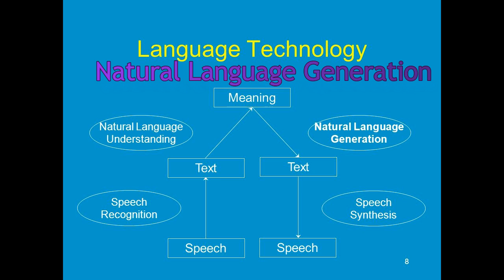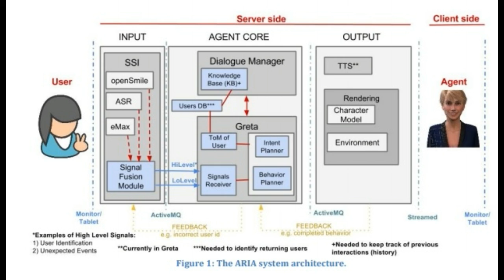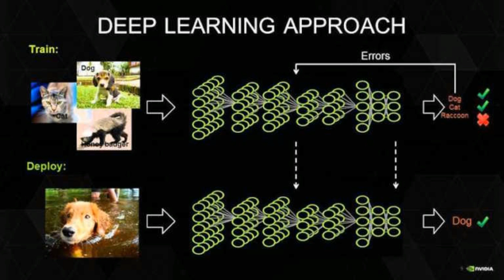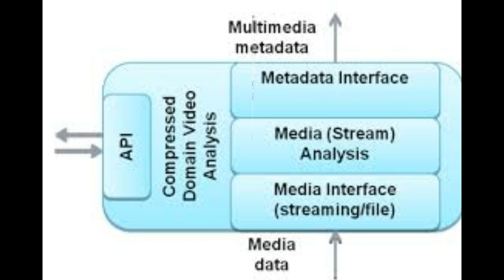Top 10 Hottest Artificial Intelligence Technologies 2017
Natural Language Generation: Producing text from computer data. Currently used in customer service, report generation, and summarizing business intelligence insights. Sample vendors: Attivio, Automated Insights, Cambridge Semantics, Digital Reasoning, Lucidworks, Narrative Science, SAS, Yseop.
Speech Recognition: Transcribe and transform human speech into format useful for computer applications. Currently used in interactive voice response systems and mobile applications. Sample vendors: NICE, Nuance Communications, OpenText, Verint Systems.
Virtual Agents: “The current darling of the media,” says Forrester (I believe they refer to my evolving relationships with Alexa), from simple chatbots to advanced systems that can network with humans. Currently used in customer service and support and as a smart home manager. Sample vendors: Amazon, Apple, Artificial Solutions, Assist AI, Creative Virtual, Google, IBM, IPsoft, Microsoft, Satisfi.
Machine Learning Platforms: Providing algorithms, APIs, development and training toolkits, data, as well as computing power to design, train, and deploy models into applications, processes, and other machines. Currently used in a wide range of enterprise applications, mostly `involving prediction or classification. Sample vendors: Amazon, Fractal Analytics, Google, H2O.ai, Microsoft, SAS, Skytree.
AI-optimized Hardware: Graphics processing units (GPU) and appliances specifically designed and architected to efficiently run AI-oriented computational jobs. Currently primarily making a difference in deep learning applications. Sample vendors: Alluviate, Cray, Google, IBM, Intel, Nvidia.
Decision Management: Engines that insert rules and logic into AI systems and used for initial setup/training and ongoing maintenance and tuning. A mature technology, it is used in a wide variety of enterprise applications, assisting in or performing automated decision-making. Sample vendors: Advanced Systems Concepts, Informatica, Maana, Pegasystems, UiPath.
Deep Learning Platforms: A special type of machine learning consisting of artificial neural networks with multiple abstraction layers. Currently primarily used in pattern recognition and classification applications supported by very large data sets. Sample vendors: Deep Instinct, Ersatz Labs, Fluid AI, MathWorks, Peltarion, Saffron Technology, Sentient Technologies.
Biometrics: Enable more natural interactions between humans and machines, including but not limited to image and touch recognition, speech, and body language. Currently used primarily in market research. Sample vendors: 3VR, Affectiva, Agnitio, FaceFirst, Sensory, Synqera, Tahzoo.
Robotic Process Automation: Using scripts and other methods to automate human action to support efficient business processes. Currently used where it’s too expensive or inefficient for humans to execute a task or a process. Sample vendors: Advanced Systems Concepts, Automation Anywhere, Blue Prism, UiPath, WorkFusion.
Text Analytics and NLP: Natural language processing (NLP) uses and supports text analytics by facilitating the understanding of sentence structure and meaning, sentiment, and intent through statistical and machine learning methods. Currently used in fraud detection and security, a wide range of automated assistants, and applications for mining unstructured data. Sample vendors: Basis Technology, Coveo, Expert System, Indico, Knime, Lexalytics, Linguamatics, Mindbreeze, Sinequa, Stratifyd, Synapsify.